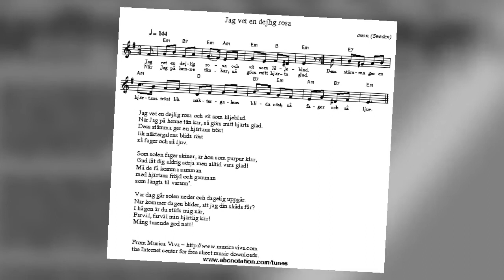jag vet en dejlig rosa cover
Paola 14, singing monica zetterlunds song jag vet en dejlig rosa